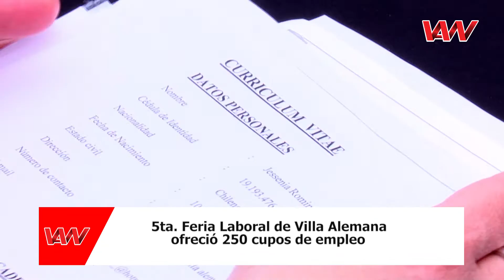FERIA LABORAL 2016 EN VILLA ALEMANA